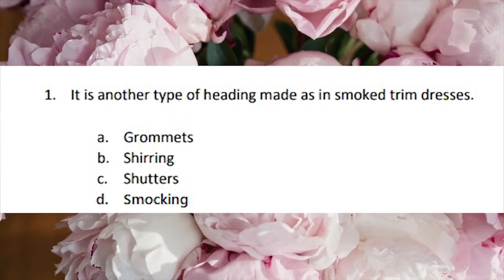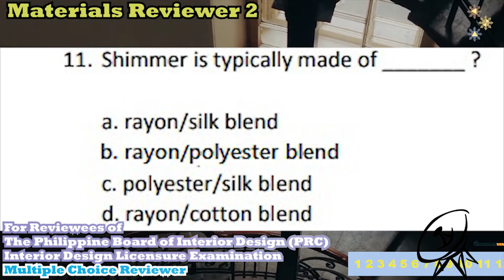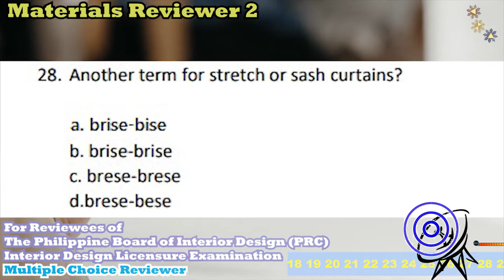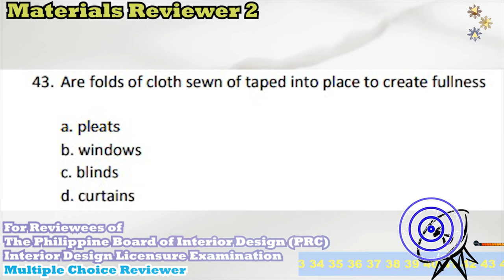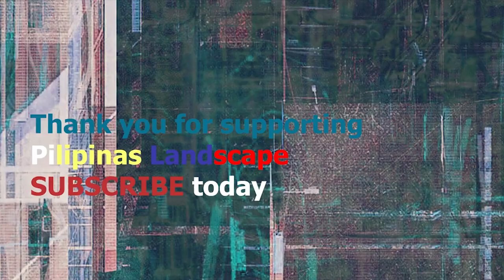INTERIOR DESIGN LICENSURE EXAM REVIEWER PHILIPPINES MATERIALS OF DECORATION - BOARD EXAM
GOD Bless sa review mo kapatid! Na sa Pilipinas Landscape Learning Studios online reviewer ka!

1-46 Mock Exam for Materials of Decoration in the Interior Design Licensure Examination of the Professional Regulation Commission and The Philippine Board of Interior Design